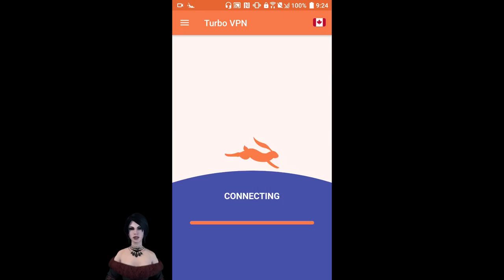Dragon Raja (ENG) Open World MMORPG Sa Wakas Official Launch Na - Gameplay Guide Review Ph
Size: 4-5+gb it depends on the incoming updates